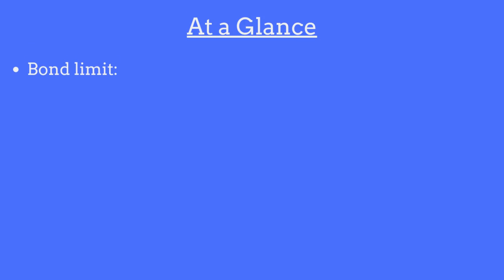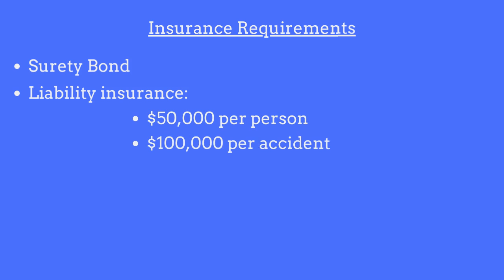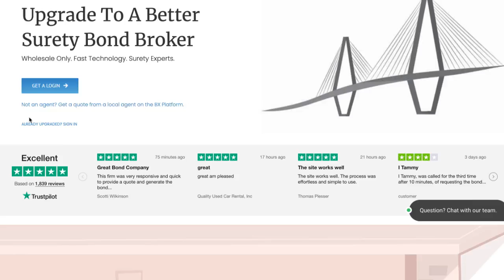What is a DC Home Improvement Contractor Bond?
Viewers can learn about the full requirements for the DC Home Improvement Contractor Bond